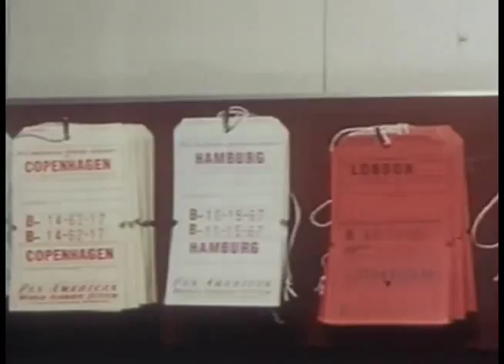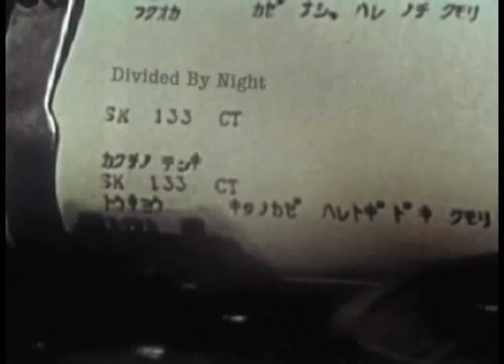The Crystal Method, Slipstream ft. Jason Lytle (Music Video)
The Crystal Method Fan Site's music video for Slipstream by The Crystal Method ft. Jason Lytle of Grandaddy. This video contains one uncredited clip from YouTube. If this is your clip, please let us know so we can credit you or replace the clip.